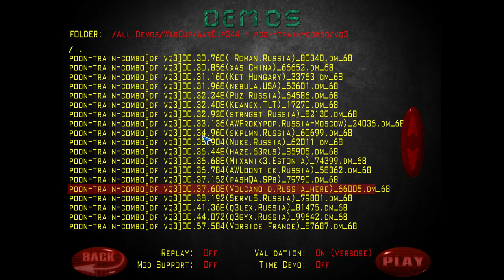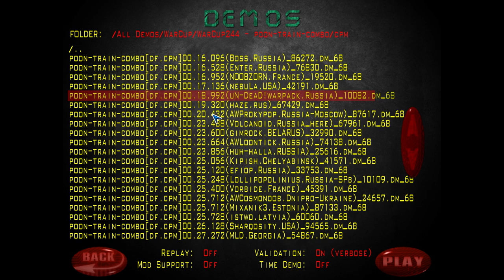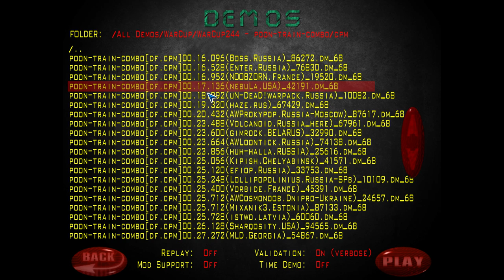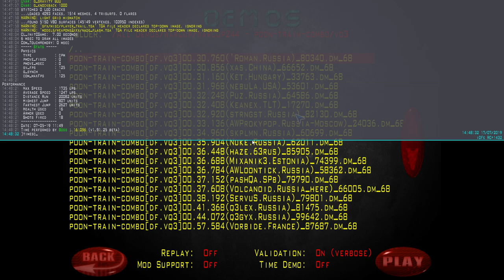Обзор WarCup #244 | Map - Poon-train-combo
SOCIAL

INFO